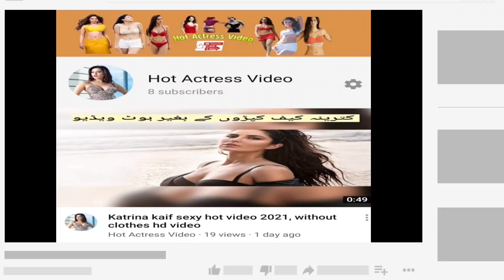Nidhi Agarwal Hot Bikini Nidhi Agarwal Hot Scenes